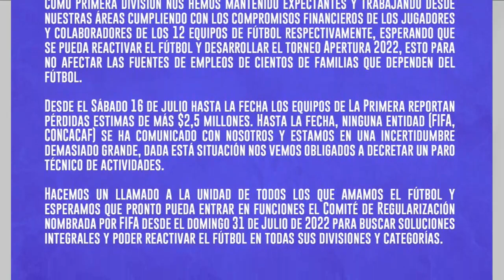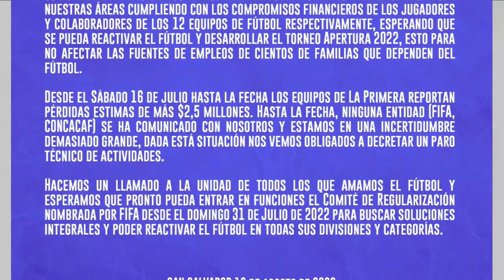Primera División de Fútbol de El Salvador decreta 'paro técnico de actividades' por falta de fondos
Noticiero DC4 es el primer noticiero deportivo de El Salvador conducido por Roberto Bundio (ex jugador y periodista deportivo) y Esmeralda Ayala (ex futbolista y periodista especializada en deportes), Carlos Iraheta, periodista deportivo.